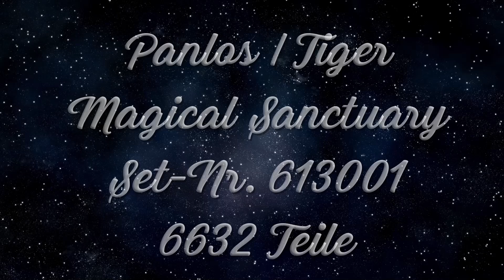Wir bauen: Panlos [613001] Magical Sanctuary - Bauabschnitt [08]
Hallo Freunde.

Herzlich Willkommen zu einem weiteren "Wir bauen"-Video.
Es ist mal wieder etwas Zeit, ein Set aus Klemmbausteine zu bauen...
Wir starten heute den achten und letzten Bauabschnitt des Magical Sanctuary von Panlos (613001) mit 6632 Teilen...

Ich wünsche Euch viel Spaß bei dem Video und falls Euch das Video gefällt, und Ihr auch mehr von Klemmbausteine sehen wollt, lasst mir doch bitte ein Like da und abonniert meinen Kanal.

Viel Spass noch beim anschauen und bis zum nächsten mal.

Michael Weyrauch
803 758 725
Packstation 105
39112 Magdeburg